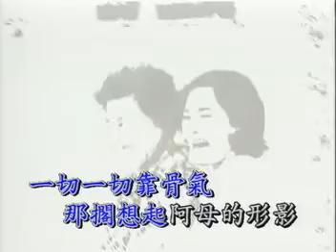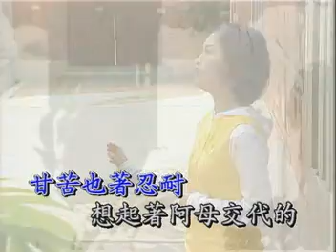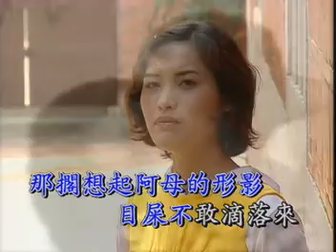AH BU EH UWE - HUNG PAI HUI - HOKIAN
Kumpulan Lagu Karaoke Mandarin Hokian